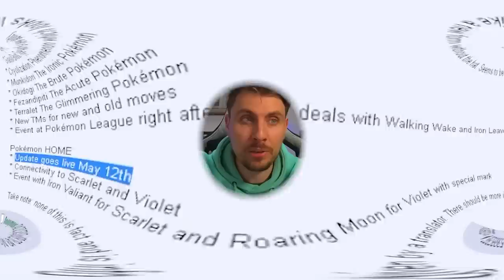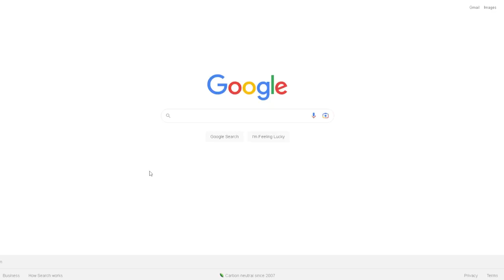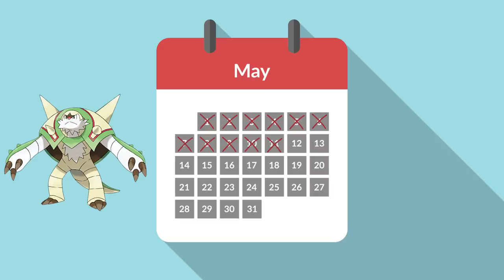Scarlet and Violet NEEDS Pokemon HOME! When is it coming???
This video will go over the latest Pokemon news for Scarlet and Violet rumours and information about Pokemon Home Compatibility and when we expect to see an update for pokemon scarlet and violet.